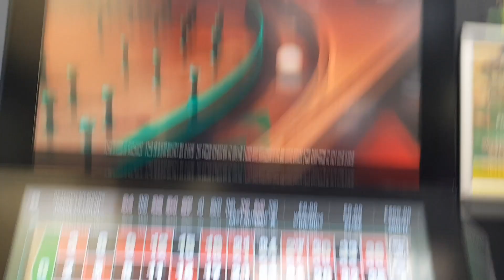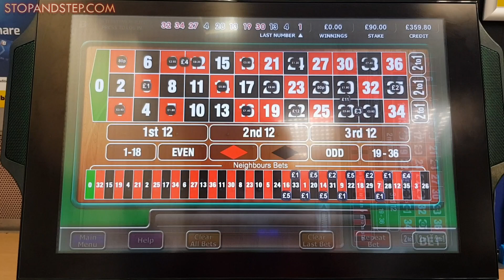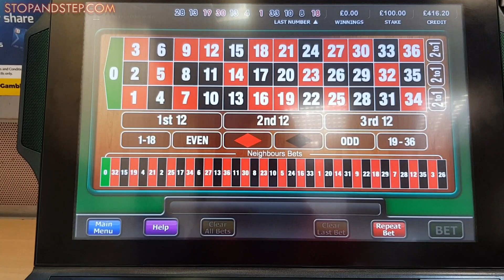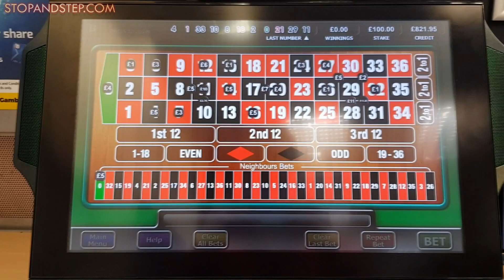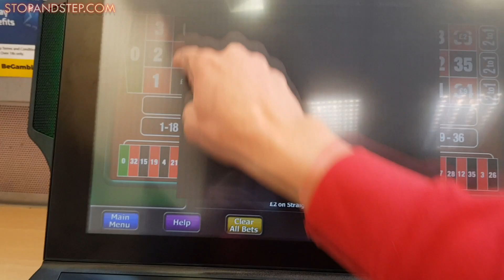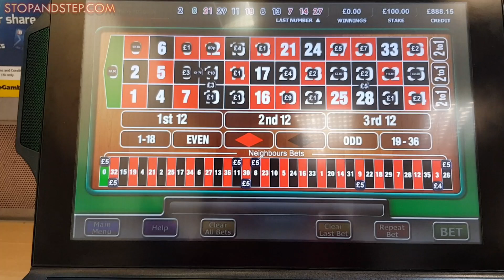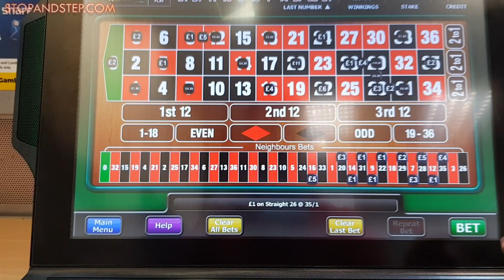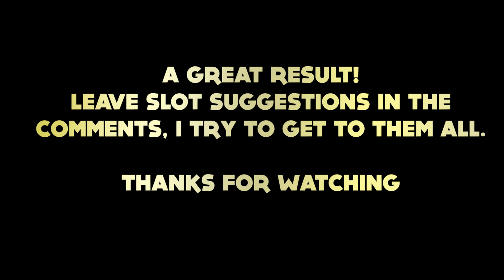£100 SPINS!! Bookies Roulette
I like Bagatelle more than the most popular bookies roulette game; 20p Roulette, mainly because I can't tell the outcome until the last few seconds. I started on pretty high stakes with a £1300 target and £400 starting balance.

These are my own gambling experiences, all real play with real money at stake.